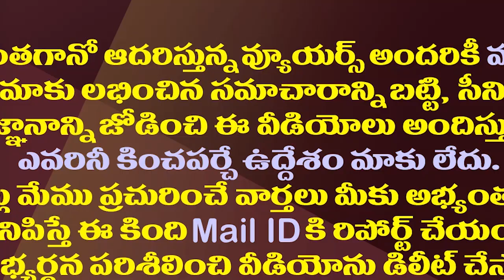నరసాపురం జిల్లా ఎఫెక్ట్..రఘురామకు కొత్త చిక్కులు.!?| Narasapuram District Effect On MP Raghu Rama.!